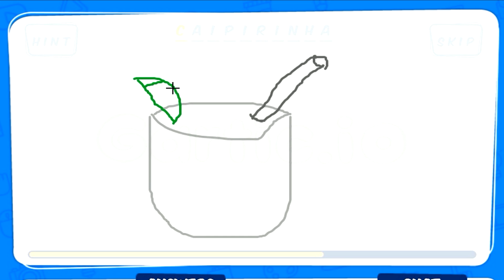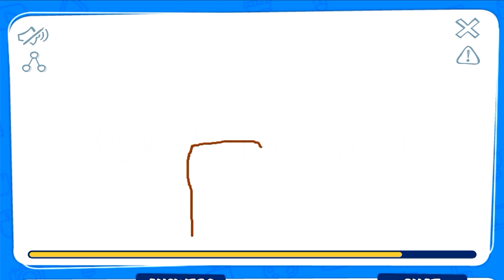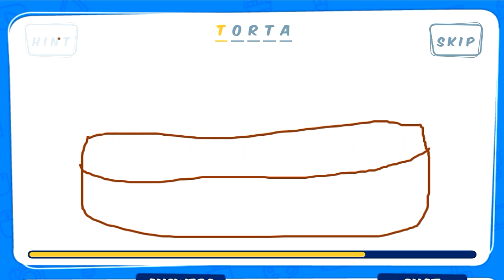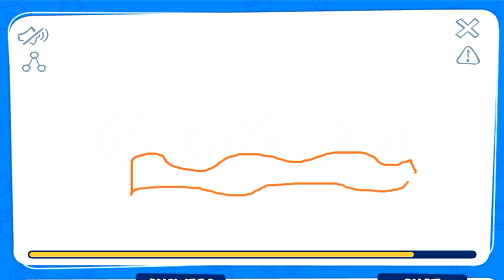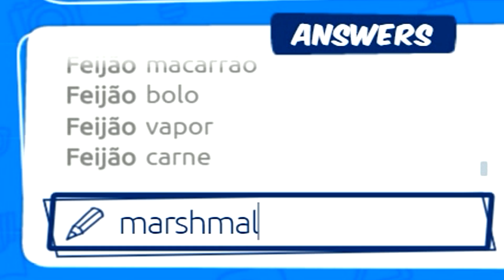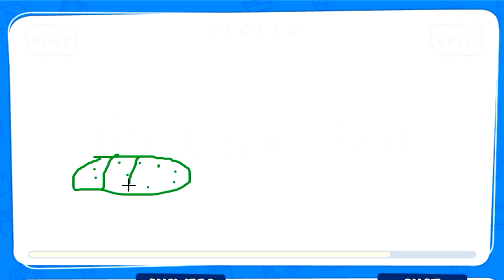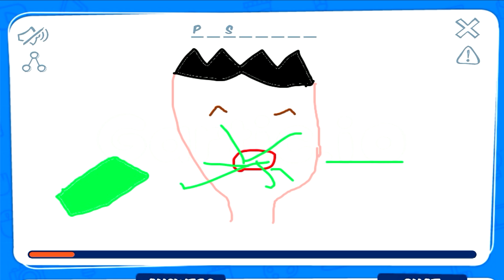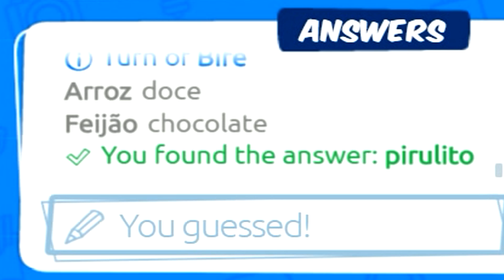Gartic.io - QUEM DESENHOU MELHOR ???